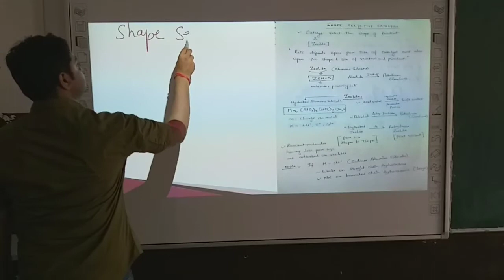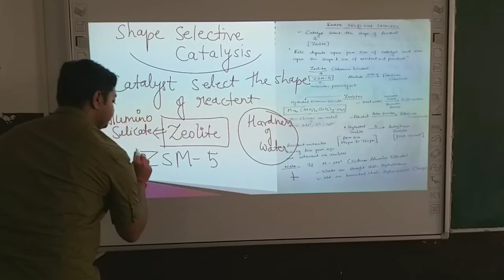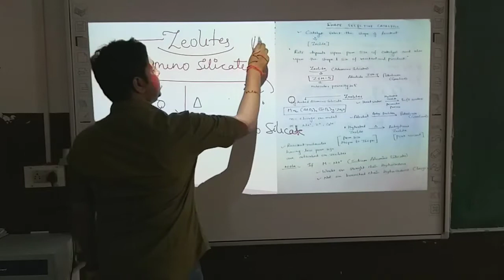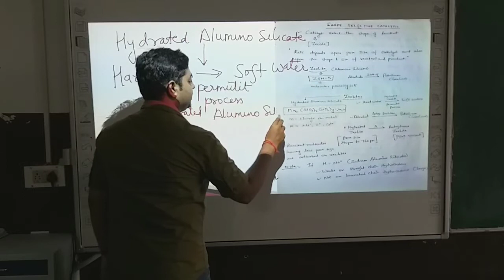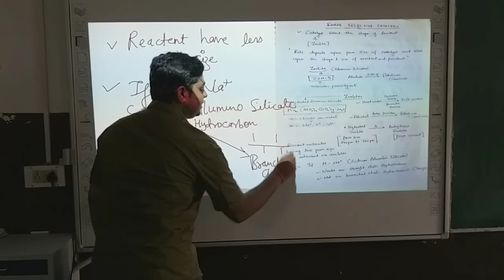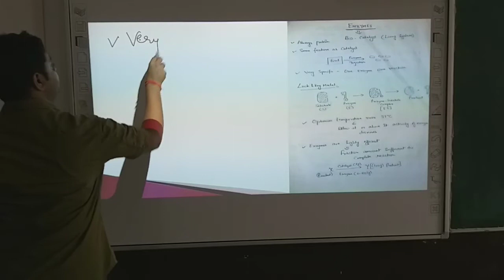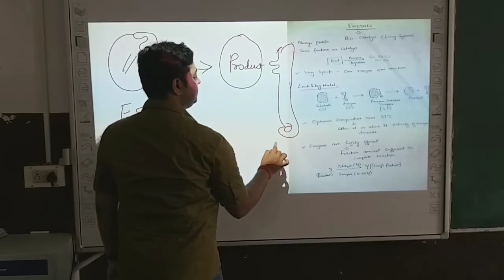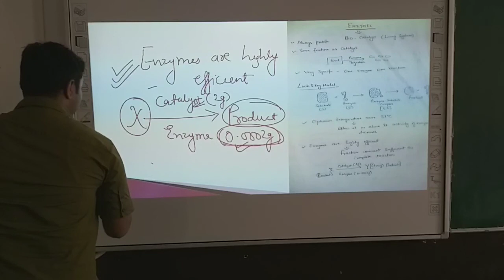Class- 12 / Chemistry ( SURFACE CHEMISTRY ) LEC 5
Sub - Chemistry
Chapter Name - SURFACE CHEMISTRY LEC 5
R.R.B. GROUP OF SCHOOLS
R.R.B. Convent School
R.R.B. Public School